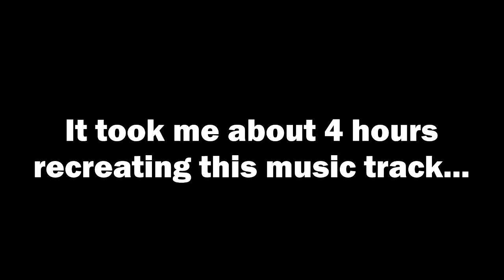Mega Man 2 Retro Medley (SSB4 Demake)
Puse la nota del principio del video en inglés porque la mayoría de personas que ven esta clase de videos son de Estados Unidos (No lo digo yo, me lo dicen mis Analytics)
Resumiendo, me puse a recrear el Medley de "Mega Man 2" aparecido en el Soundtrack de "Super Smash Bros. 4" con las canciones originales del NES, y fue más difícil de lo que pensé, porque el Medley original tiene modificaciones en varias partes de la canción. Pero al final valió la pena!
Fuente: Mega Man 2, Super Smash Bros. for 3DS/Wii U
Composición: CAPCOM CO. LTD
Demake: Chippy Armando
Todo el contenido de este video es propiedad de Capcom.
P.D. Ignoren el error ortográfico en la nota del principio xD